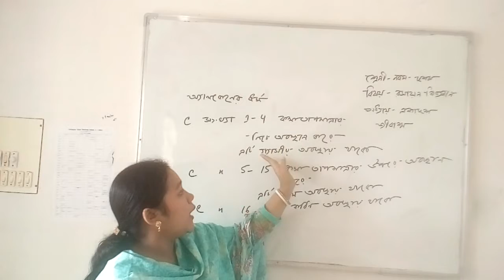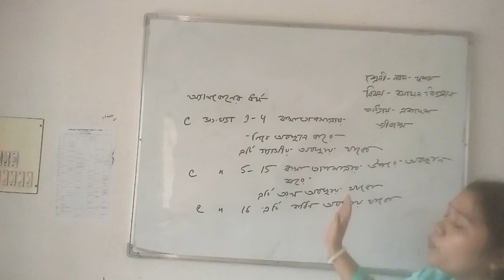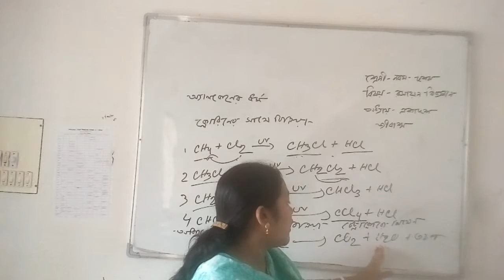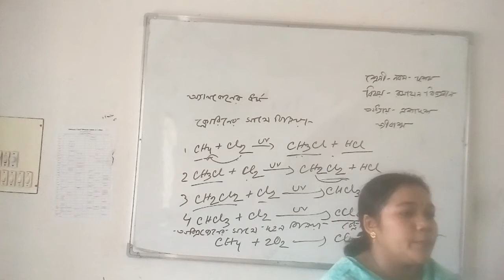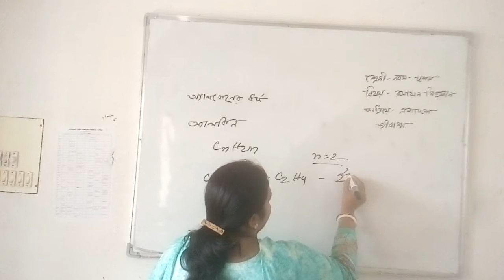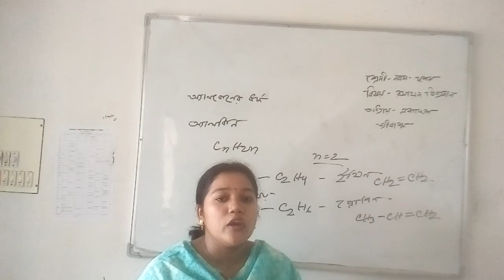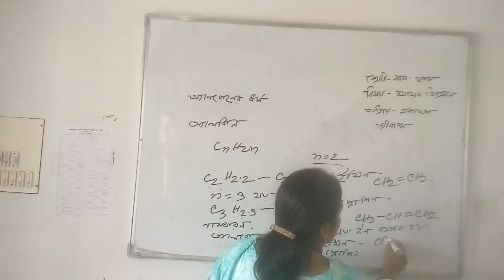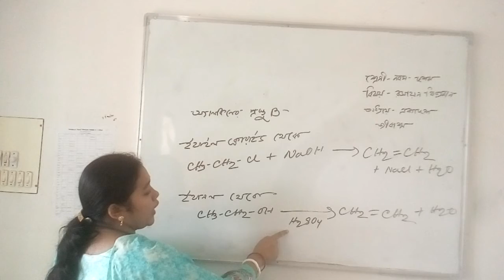Prarthona Rani Das. Lecturer: Chemistry , Sultanpur H. B School and College. Class: IX and X